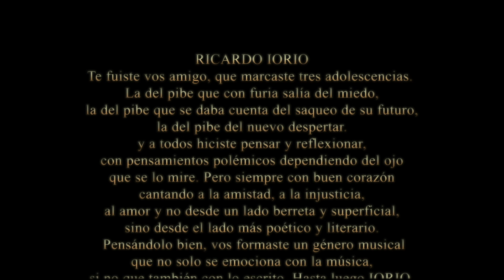POR SER YO - Homenaje a RICARDO IORIO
🔴 Cover de ALMAFUERTE por:
CHAYE - CRIOLLO PANTOJA - CRISTIAN SANZ - DARÍO ACOSTA - LECE GUITIERREZ

Si te gustaría darnos una ayuda económica te dejo los medios de pago, cualquier aporte es bienvenido y agradecido:

MERCADO PAGO:
Daniel Fabian Chaye
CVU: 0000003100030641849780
Alias: CHAYE.D
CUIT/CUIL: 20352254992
Mercado Pago